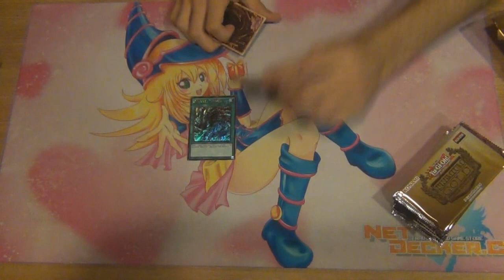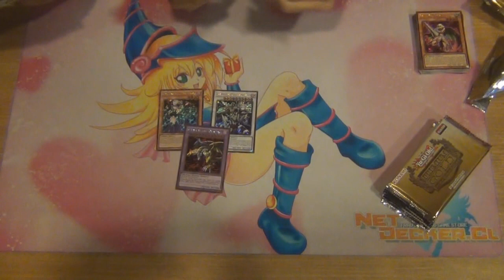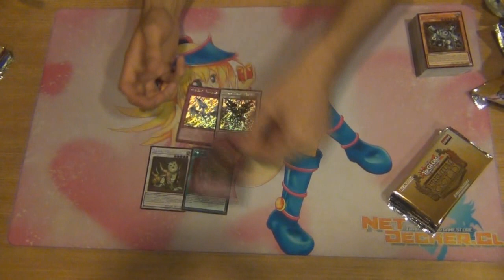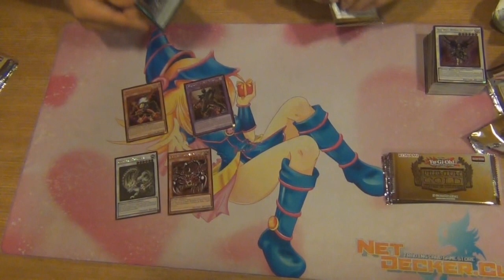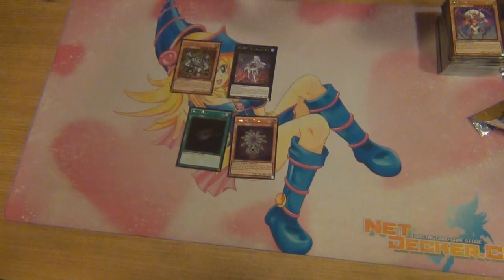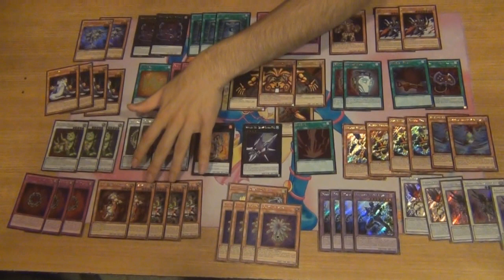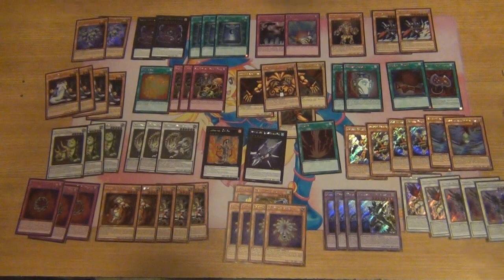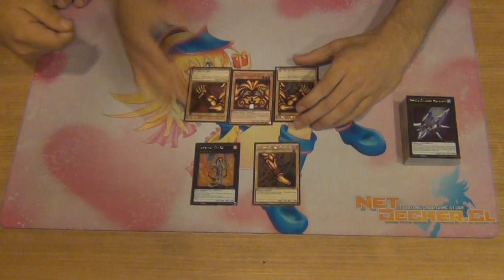Opening Box #5: Premium Gold 2 | PorExodia Canesa (Latin YGO)